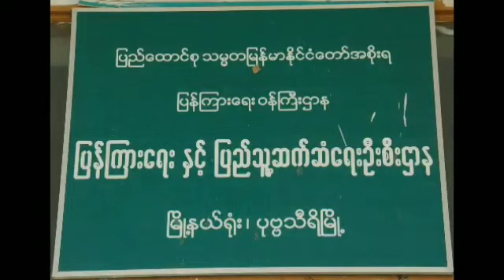ပုဗ္ဗသီရိ၌ မသန်စွမ်းသူများ၏အခွင့်အရေးဆိုင်ရာအသိပညာပေးTalkShow ကျင်းပ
ပုဗ္ဗသီရိ ဧပြီ  ၂၁
လှိုင်မြင့်(ပြန်ဆက်)